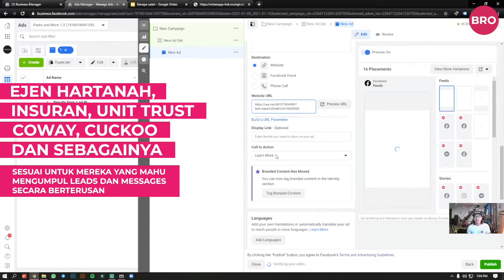Masterclass Facebook Ads Promo Video 4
Diskaun Launching 50% - Belajar bina Facebook Ads ke website dan Whatsapp dengan betul, lengkap dan berhasil dengan Masterclass Facebook Ads.

✅ 14 topik lengkap termasuk topik-topik bonus
✅ Launch campaign anda dalam masa 14 hari
✅ Penerangan mudah faham dan mudah praktikal
✅ Teknik-teknik lazim digunakan dan berhasil

Masterclass ini sesuai untuk:

✅ Perniagaan yang mahukan appointments dan leads
✅ Perniagaan yang mempunyai kedai
✅ Perniagaan ecommerce, sales page, form page dan sebagainya
✅ Perniagaan di Messenger dan Whatsapp

Apa yang anda akan dapat:

✅ 52 video pembelajaran lengkap termasuk penerangan dan teknik
✅ 54 video tambahan tentang pemasaran, pengiklanan, copywriting dan lain-lain
✅ Kemasukan eksklusif by-invitation-only ke Facebook Group
✅ Kemasukan eksklusif by-invitation-only ke Telegram Group
✅ Access ke 6 coach dan tutors di Group
✅ Dan macam-macam lagi!

Sudah hampir 2,000 Alumni Masterclass dan usahawan-usahawan menanti anda!